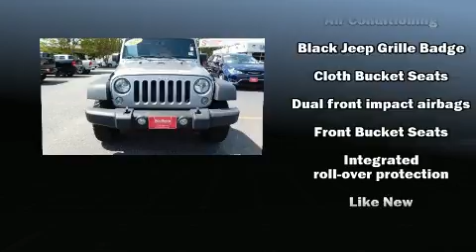2015 Jeep Wrangler Unlimited Sport 4x4 in Norfolk, VA 23518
Load your family into the 2015 Jeep Wrangler Unlimited. With less than 40,000 miles on the odometer, this 4 door sport utility vehicle prioritizes comfort, safety and convenience. It features an automatic transmission, 4-wheel drive, and a refined 6 cylinder engine. All of the premium features expected of a Jeep are offered, including: variably intermittent wipers, front bucket seats, front fog lights, tilt steering wheel, skid plates, cruise control, and much more. Jeep ensures the safety and security of its passengers with equipment such as: dual front impact airbags with occupant sensing airbag, integrated roll-over protection, traction control, brake assist, ignition disabling, and 4 wheel disc brakes with ABS. Various mechanical systems are monitored by electronic stability control, keeping you on your intended path. It also arrives with a Carfax history report, providing you peace of mind with detailed information. You will have a pleasant shopping experience that is fun, informative, and never high pressured. Please don't hesitate to give us a call.